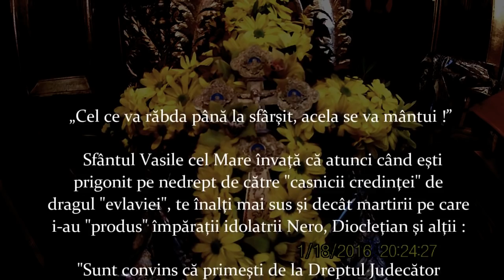p Ioan Ungureanu - predica la Duminica Sfintei Cruci (11 martie 2018)